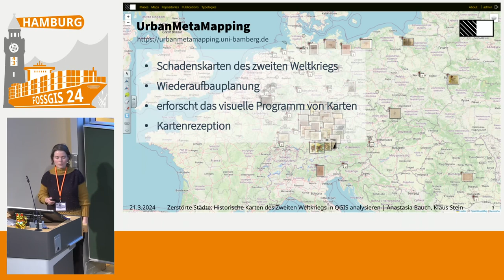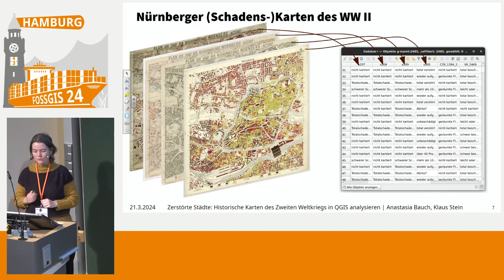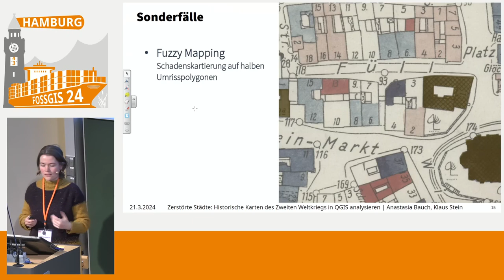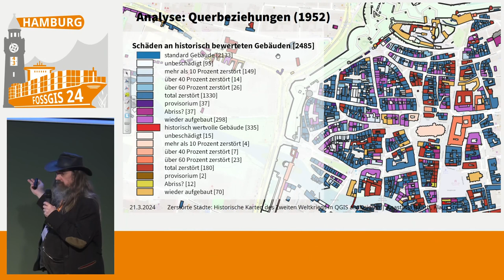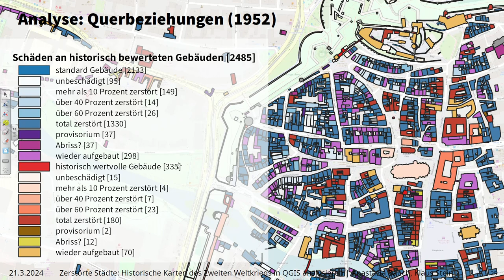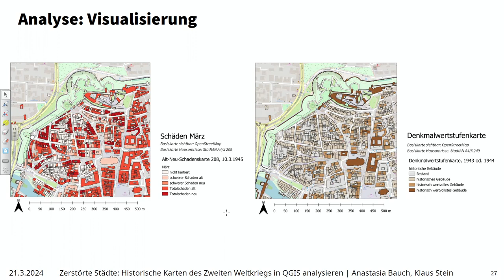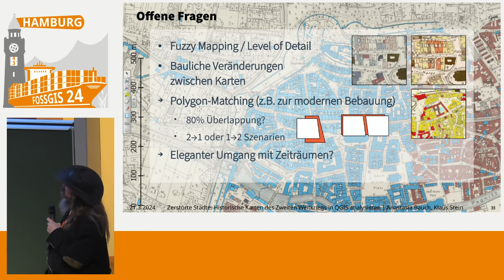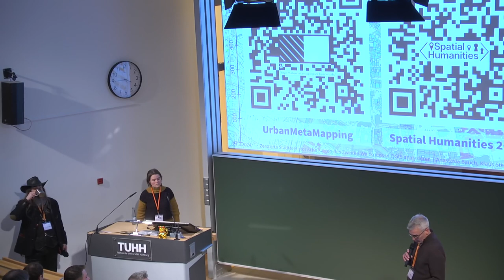FOSSGIS 2024 Zerstörte Städte: Historische Karten des Zweiten Weltkriegs in QGIS analysieren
Historische thematische Karten auf Basis der gleichen Stadtgrundkarte bilden eine Multi-Layer-Geodatenbank auf Papier. Wir zeigen, wie wir diese Kartensätze in QGIS als Thick/Deep Map erfassen und für die denkmalwissenschaftliche Forschung aufbereiten und nutzen.

Im Zweiten Weltkrieg haben die Stadtplanungsämter auf Stadtplänen die Schäden von Luftangriffen kartiert, um Aufräumarbeiten, nutzbaren Wohnraum, aber auch zukünftigen Neubau zu planen. Für die Stadt Nürnberg liegen uns eine Reihe von Schadensplänen und andere thematische Karten auf Grundlage der gleichen Stadtgrundkarte vor, die unter anderem die Zunahme der Schäden nach aufeinanderfolgenden Luftschlägen dokumentieren.

Im Rahmen des UrbanMetaMapping-Projekts¹ zu Kriegsschadenskartierungen des Zweiten Weltkriegs und der Nachkriegszeit am Kompetenzzentrum für Denkmalwissenschaften und –technologien (KDWT)² kartieren wir die Altstadt Nürnbergs hausgenau in QGIS und erstellen durch Überlagerung und Annotierung der unterschiedlichen thematischen (Schadens-)Karten eine Thick Map / Deep Map als Arbeitsgrundlage für weitere Forschungsfragen.

Die Überführung der Papierkarten in GIS bietet uns zahlreiche Vorteile: GIS bietet einfache Möglichkeiten für Bemaßung/Quantifizierung, z.B. um das Ausmaß von Zerstörungen quantitativ zu erfassen. Die Überlagerung der unterschiedlichen thematischen und Schadens-Karten erlaubt die Darstellung zeitlicher Abläufe wie auch die Abfrage von Querbeziehungen zur Verknüpfung unterschiedlicher Kartenthematiken. Damit lassen sich qualitative Aussagen sowohl über den Inhalt der Karten als auch die Kartierung selbst treffen.

Unser Vortrag soll einen Einblick in die Nutzung von QGIS für Fragestellungen in der Denkmalwissenschaft bieten. So haben wir durch die Analyse in QGIS in einer Abfolge von Schadenskarten Ungenauigkeiten entdeckt: zuvor kartierte Schäden tauchen in einer späteren Karte nicht auf, was Fragen zur Kartierungsqualität aufwirft. Die Verknüpfung unterschiedlicher thematischer Karten ermöglicht die Überprüfung verschiedener Hypothesen aus dem Bereich Denkmaltheorie: Welche zuvor als historisch wertvoll verzeichneten Gebäude wurden beispielsweise mit welcher Schadenskategorie belegt und wurden diese Gebäude möglicherweise bevorzugt wiederaufgebaut? Wurden Gebäude als total zerstört klassifiziert, wenn sie möglichen Stadtneuplanungen im Weg standen?

Die Datenerfassung stellt uns aber auch vor neue Herausforderungen: So wurden auf manchen Karten Gebäudeteile (z.B. Fassaden) getrennt als (un-)zerstört markiert. Wie sollen wir diese erfassen? Ist eine Erhöhung der Granularität auf Gebäudeteile bei vertretbarem Aufwand sinnvoll? Wie gehen wir mit zerstörten und wieder aufgebauten Gebäuden um, vor allem wenn das neue Gebäude das alte nicht exakt ersetzt? Wie ordnen wir hier den zeitlichen Ablauf zu, welche Möglichkeiten bietet QGIS für die Abbildung dieser zeitlichen Verläufe?

Die Erfassung der Pläne als GIS-Karte hat zudem Vorteile für die Publikation: Die Copyright-Situation dieser alten Pläne ist sehr unübersichtlich, eine Veröffentlichung häufig nicht möglich. Die GIS-Daten können wir frei nutzen und sowohl als Datensatz als auch als Bild verbreiten und zur Verfügung stellen.

Anastasia Bauch
Klaus Stein